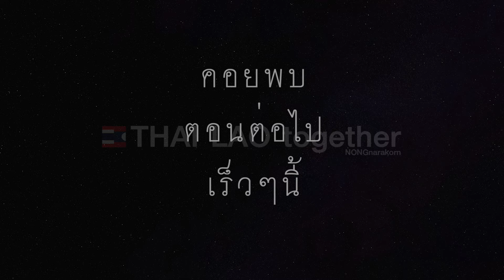ใหญ่ระดับโลก ที่ลาวใหญ่ที่สุด พิพิธภัณฑ์หลังใหม่ อลังการจริงๆ LAOS THAI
ไม่เคยเห็นยิ่งใหญ่ขนาดนี้ ทำไปทำไม่ หอพิพิธภัณฑ์แกะสลักไม้หลังใหม่ ที่สปป ลาว